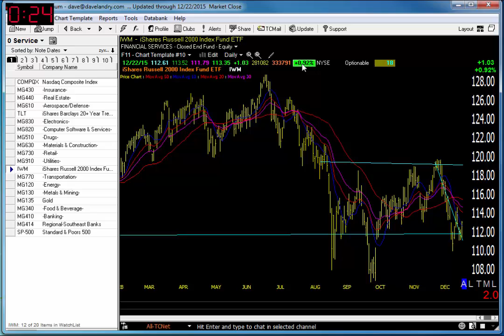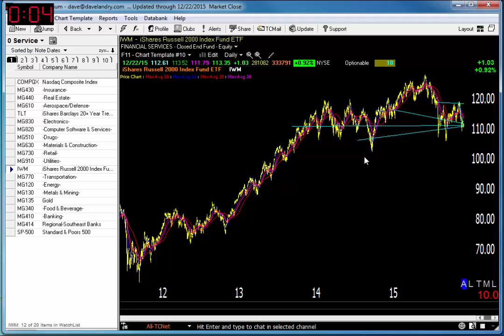12/23/15 Dave Landry's Market In A Minute-Be Selective, Watch For Shorts